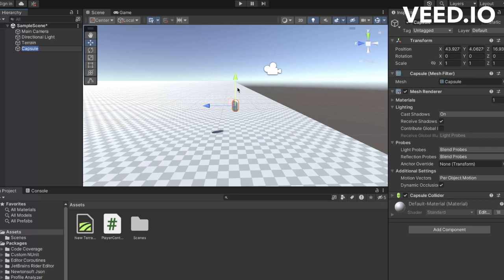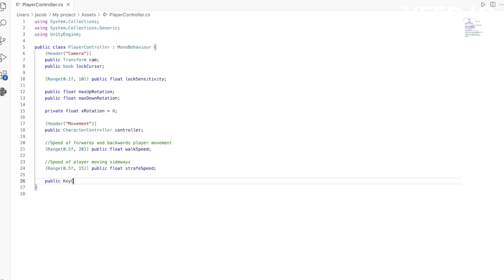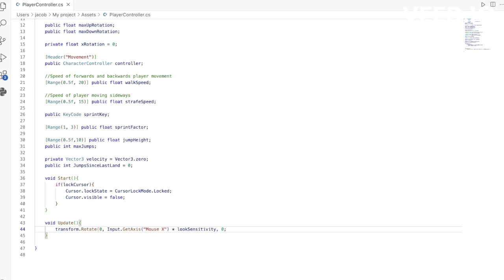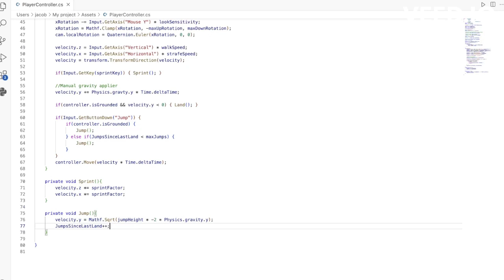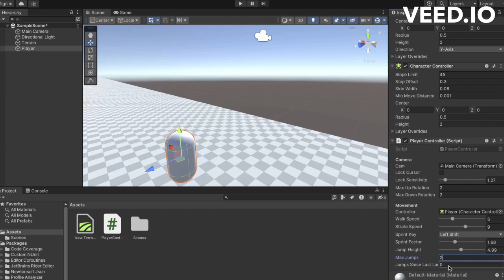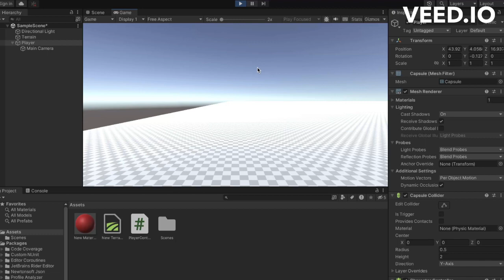THIRD PERSON MOVEMENT in Unity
How to make a 3rd person controller in Unity